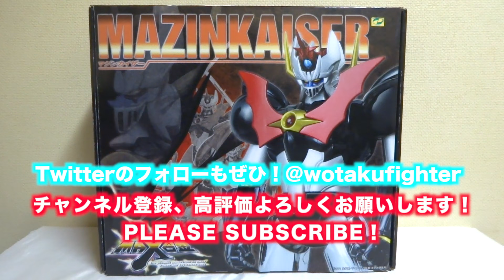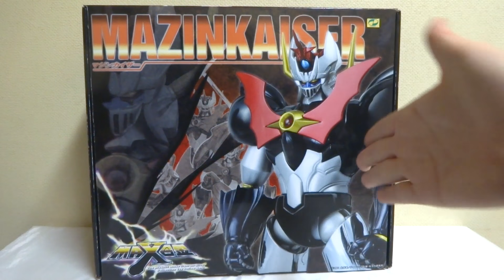【ズババンの方】MAX合金 マジンカイザー ヲタファの待っていたぜデビルマシン魔神皇帝レビュー / Maxfactory Max Gokin Mazinkaiser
2005年に発売された「MAX合金 マジンカイザー」のレビュー！ゲーム初期のマジンカイザーの姿を非常によく再現した一品。水木一郎アニキによる当時のテーマソングには「ズババン！ズババン」という歌詞があり、いわゆるこれはズババンの方です笑 OVAのデザインとは少し違います。15年前のトイですが合金の重量感や塗装、細かい部分にこだわりが見えて今でもお気に入りです。コメント待ってます(´ー`)/

 ギター : ヲタファ

從假面騎士ZERO-ONE、戰隊、變形金剛等，